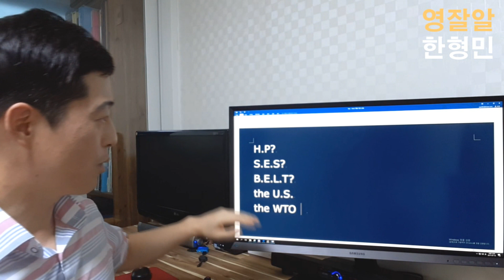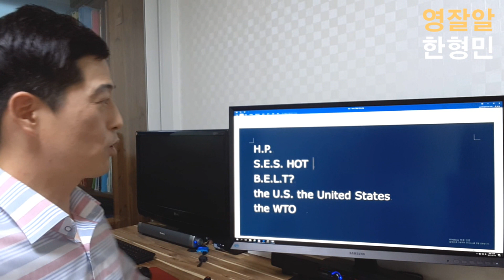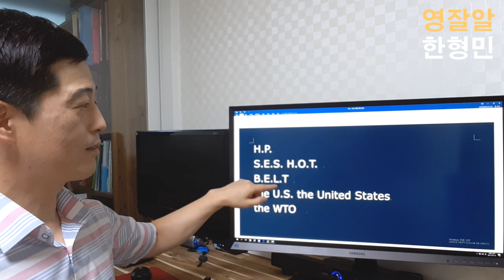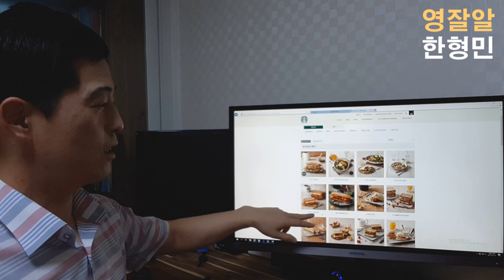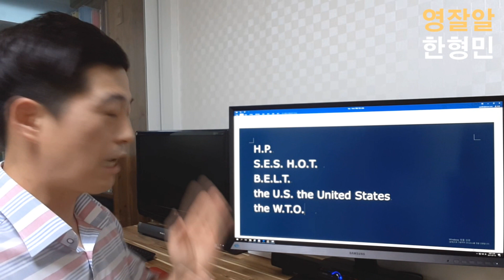영어쓸 때 마침표 찍는 법 헷갈리셨죠? 제가 알려드립니다 ｜영잘알 한형민